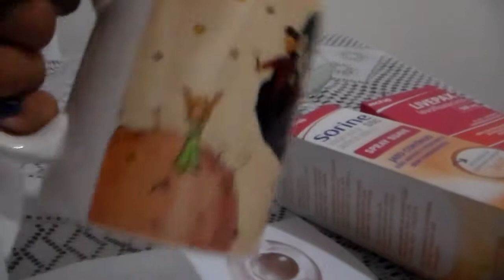Henrytante; Janeiro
E ai? Como foi seu mês de janeiro?